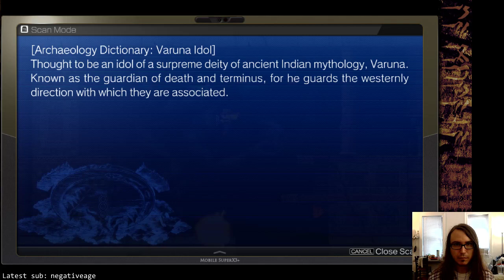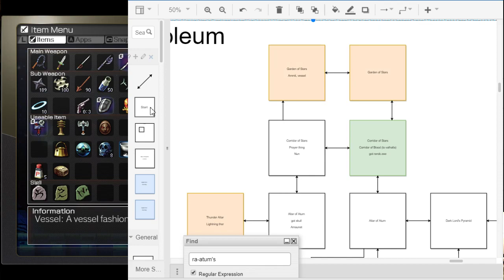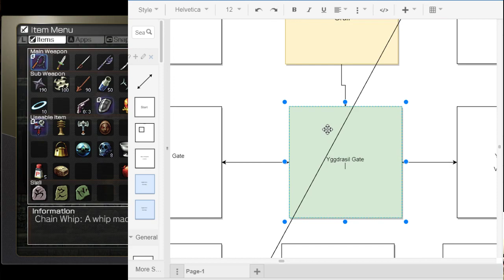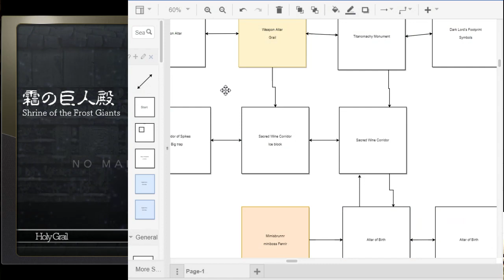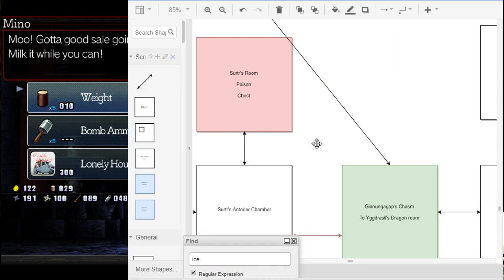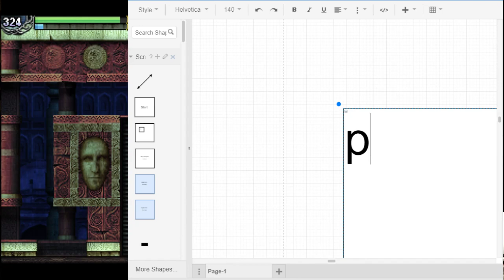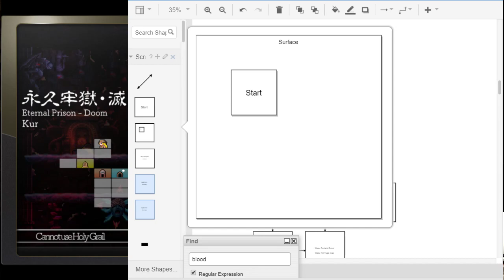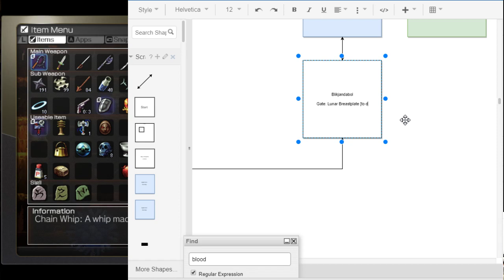La-Mulana 2: Blind Playthrough (#9)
In which I play through La-Mulana 2 totally blind to external hints or tips.

I finally figure out how to get to the eternal prison.